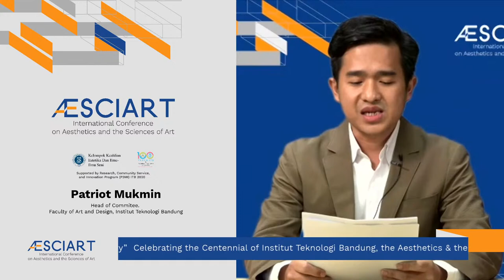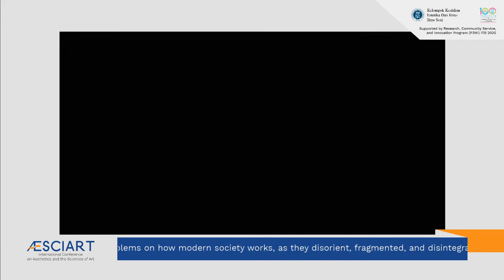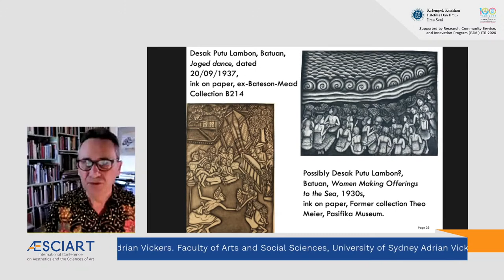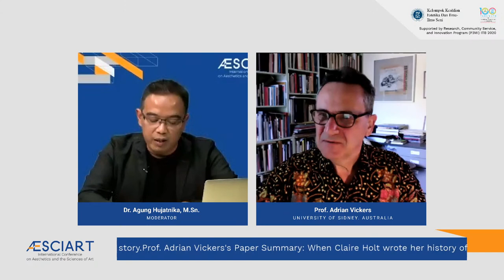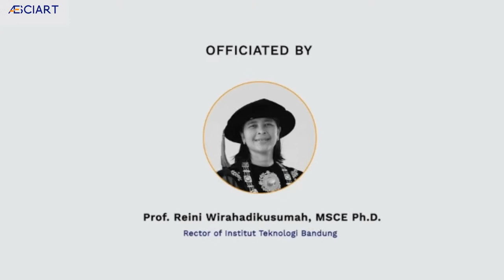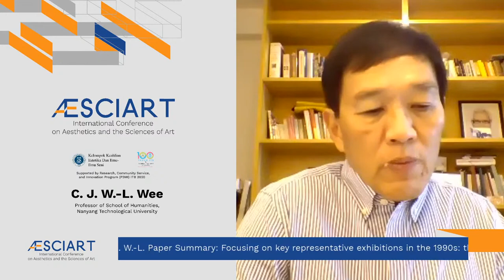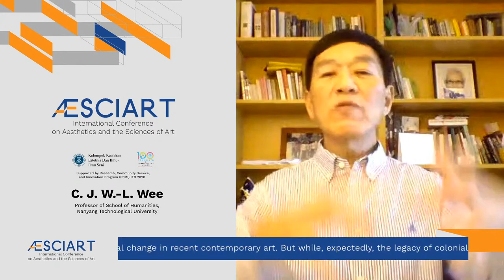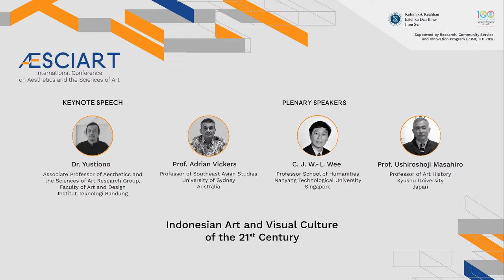[LIVE WEBINAR] AESCIART - International Conference on Aesthetics and the Sciences of Art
Celebrating the Centennial of Institut Teknologi Bandung, the Aesthetics & the Sciences of Art Research Group (ASARG), Faculty of Art and Design, presents

ÆSCIART: International Conference on Aesthetics and the Sciences of Art.

“Indonesian Art and Visual Culture of the 21st Century”

via ZOOM meeting and Youtube Live Streaming

We warmly invite scholars, artists, communities, practitioners, professionals to contribute to the discussion.

More information on our website aesciart.itb.ac.id

This event is supported by Research, Community Service and Innovation Program (P3MI) ITB 2020